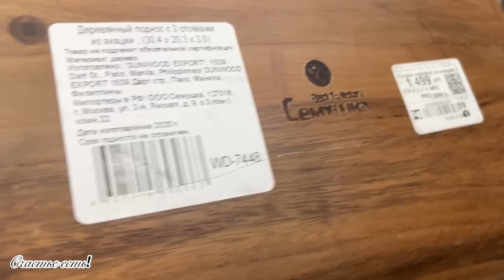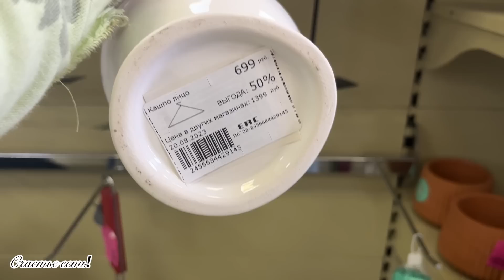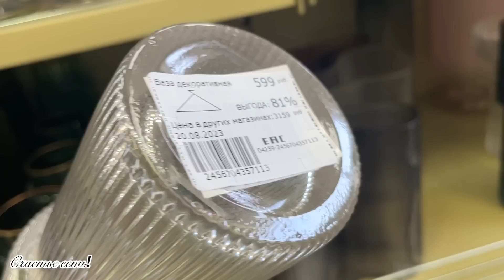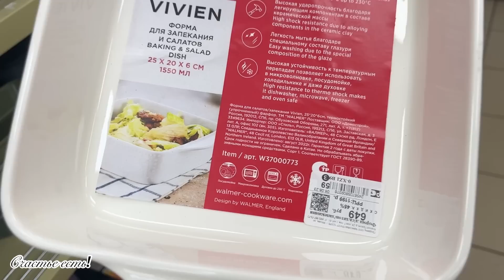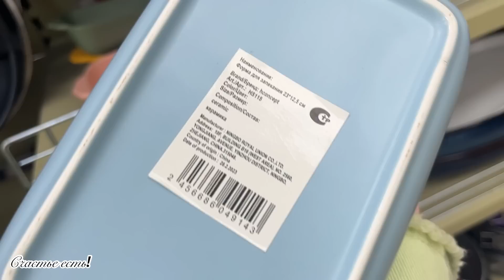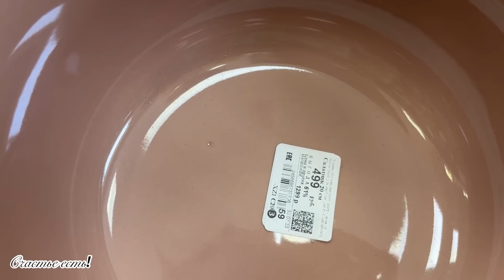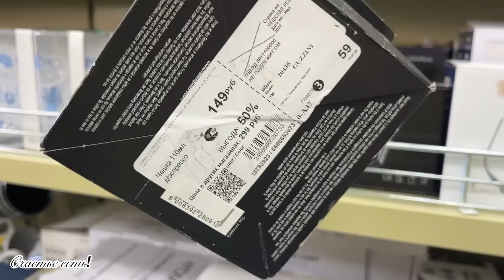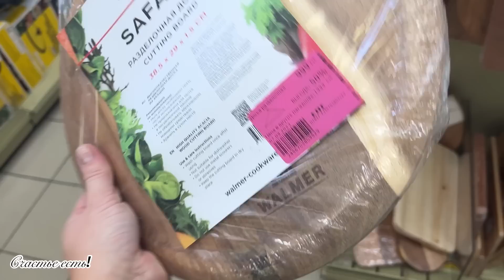⚠️🌹 ФАМИЛИЯ 💝 ВОТ ТАКУЮ КРАСОТУ ПРИВЕЗЛИ В FAMILIA ☀️👛familia счастье есть